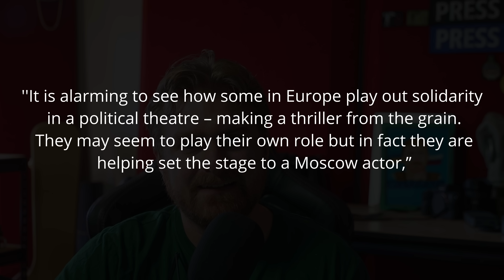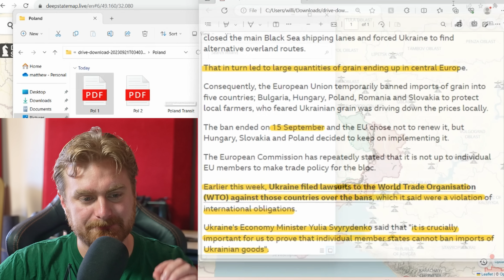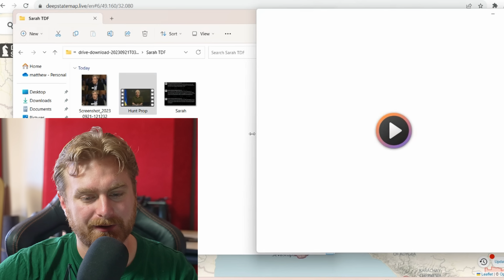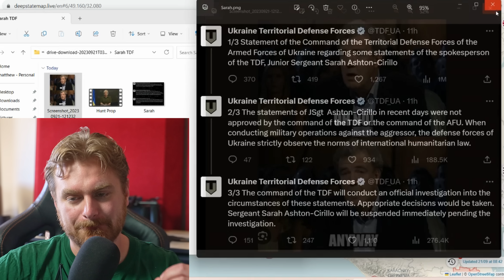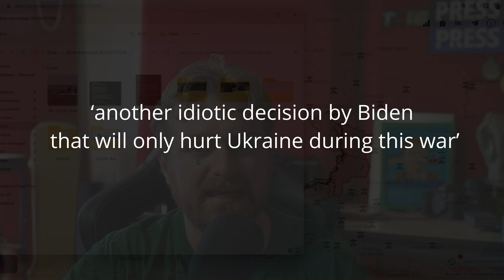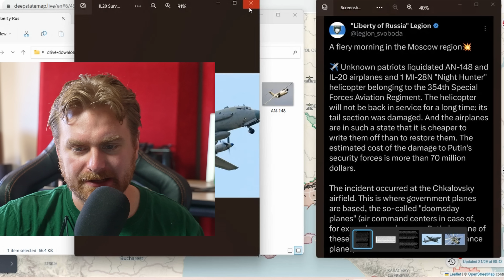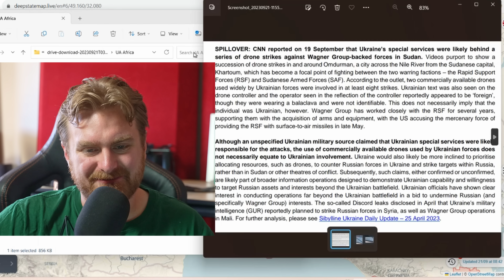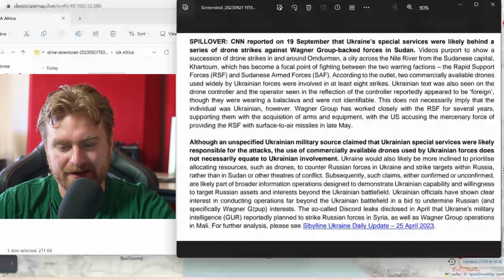Poland Cuts Support, Are Cracks Starting To Form? - Ukraine War Map Analysis & News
G'day guys, I hope you're doing well,
Today we talk about Poland restricting support to Ukraine after UA suggested taking Poland to court over grain transit. Also a look at attacks in Africa and RU planes being hit.